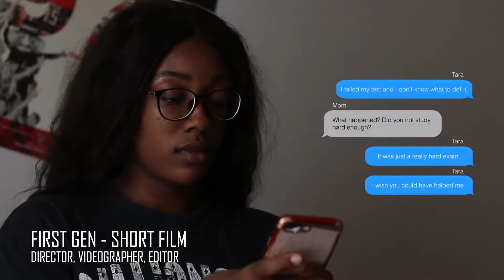Adrian Romero Demo Reel 2019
Adrian Romero Demo Reel for 2019